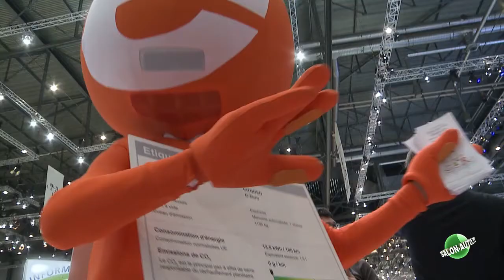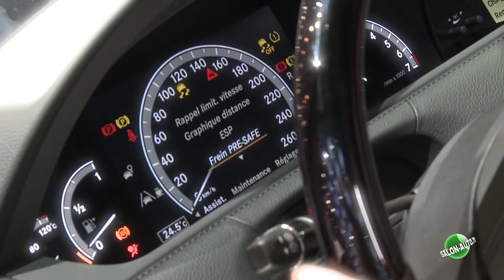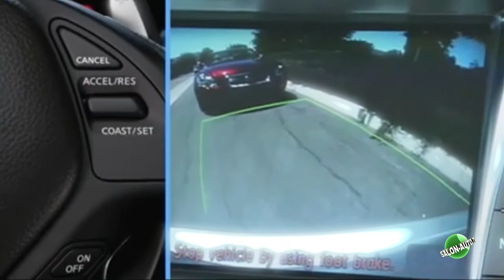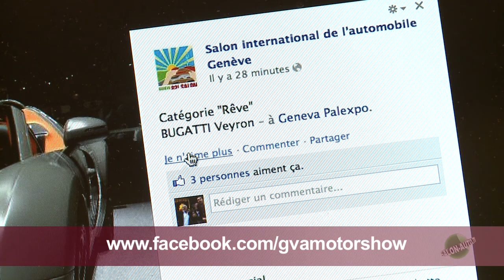AutoSprint 14.März 2012: News vom 82. Internationalen Auto-Salon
Genf  14. März 2012: Täglich Video-News vom Autosalon auf AutoSprintCH
Fahrzeuge, Zubehör, Technologie, aber auch Stars und Sternchen sowie das Leben am Auto-Salon stehen im Mittelpunkt vom Auto-Salon-TV. AutoSprint zeigt Ihnen diese Video-News aus Genf täglich aktuell bis 19. März 2012 auf unserer Webseite